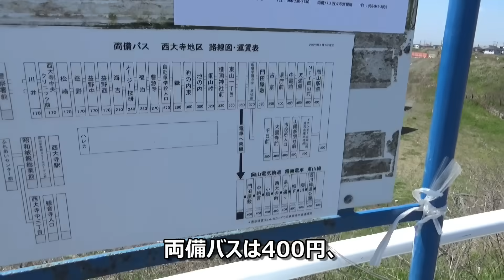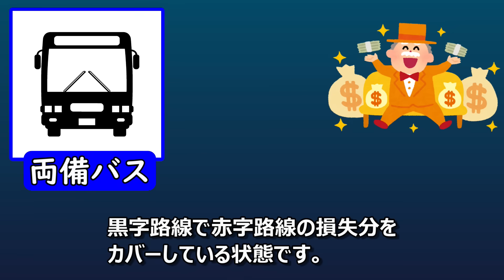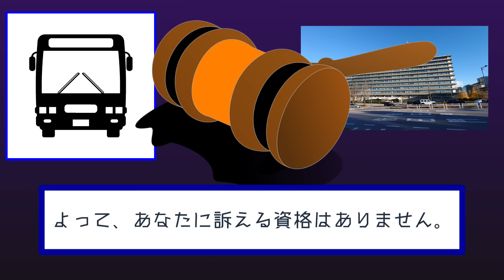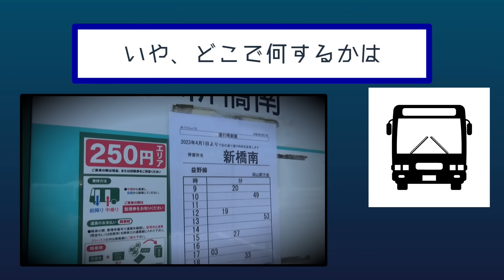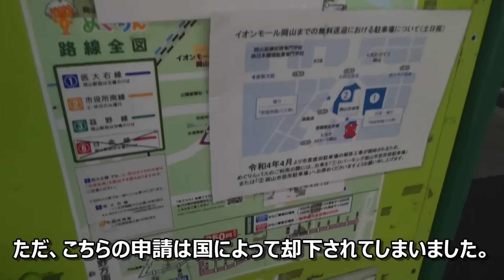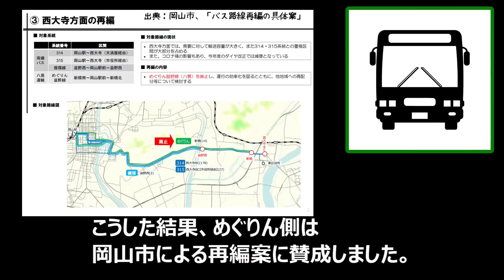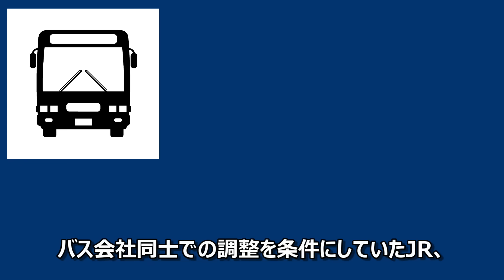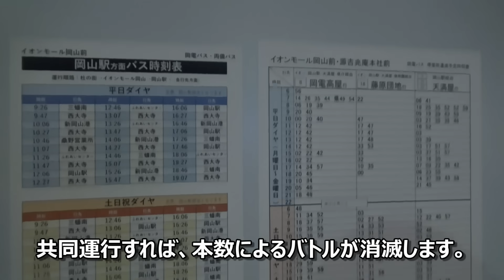バス新規参入に抗議→赤字路線の廃止届で地域問題に！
岡山市のバス新規参入によって赤字路線を廃止届を提出するに至ったバス事業者の厳しい環境について解説。めぐりんの国の認可で両備バスが抗議の意思を示した。

複数のバス事業者が乱立する岡山市内ならではの事情がある。自治体側の支援なしでは収益を圧迫し、公共交通機関が維持できない可能性がある。

ナレーション原稿、撮影、編集などは全て私個人が行っています。

参考文献
・KBSニュース、「【解説】なぜ可能に？約10年実現しなかった循環バス「めぐりん」のJR岡山駅前乗り入れ　認可の背景にある新条件とは」、2023年3月30日、
・KBSニュース、「循環バス「めぐりん」益野線の廃止案を岡山市が提示…運賃競争に歯止めを」、2020年10月12日、
・東洋経済オンライン、鈴木文彦著、「両備｢赤字バス廃止｣が突き付けた重い意味　地方公共交通への競争原理導入は適切なのか」、2018年3月22日、